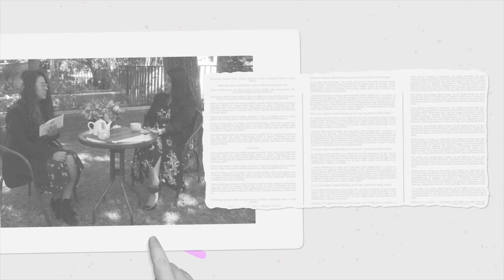PANORAMA - TOMANDO EL TÉ CON LA PSICÓLOGA - DE SOLTERA A CASADA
[EN VIVO] ▶ Mentalmente 2️⃣▪0️⃣

Hoy en Panorama 🔎📰 y Tomando el Té con la Psicóloga ☕ presentamos: "De Soltera 🚺 a Casada 🚻", hablemos de este tema con Lidia González de Norato, Psicóloga Clínica, Consejera Profesional.

¡Comparte nuestra transmisión 📲!